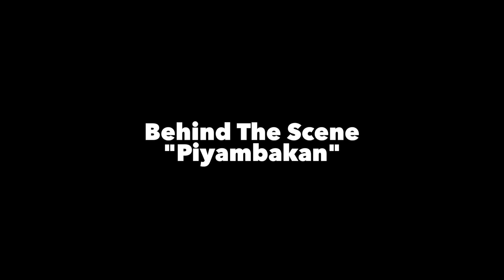TSTORY #50: Behind The Scene "Piyambakan"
Ada fakta yang belum muncul ke permukaan perihal proses pembuatan lagu "Piyambakan" yang baru saja rilis. Simak PiyambakanFact di dalam vloggg ini.

Proses shoting video klip ini dilakukan di beberapa tempat seperti Pipeline, Rown Division, Taman Banjarsari, dll. Terima kasih semua kawan yang sudah terlibat. Love y'all.